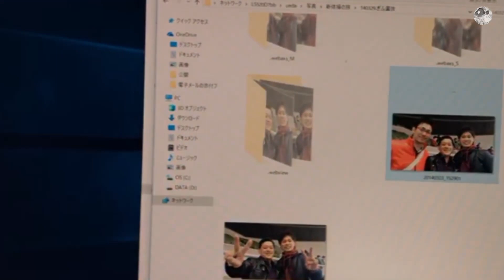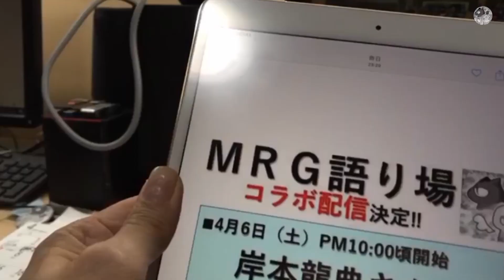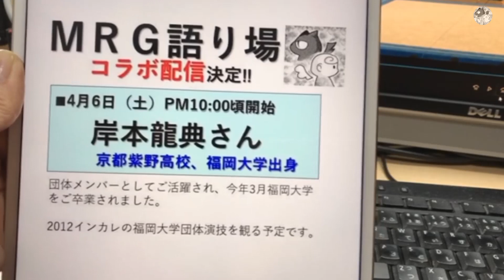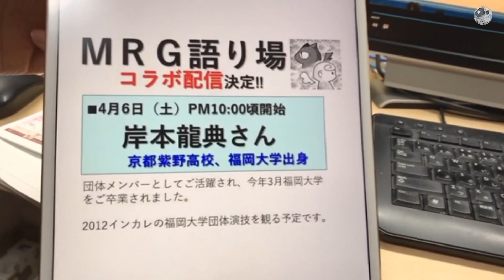MRG語り場076ー小林翔・クラブボレロ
2013年春・東インカレでの小林翔さんのクラブ（ボレロ）の演技です。しなやかな体の軸心に、力強い剛の余韻きらめく強い演技が魅力です。当時の新体操界をけん引する一時代を築き上げられた名選手・名演技です。青森大学卒業後はBlueTokyoとしてもご活躍を続けられました